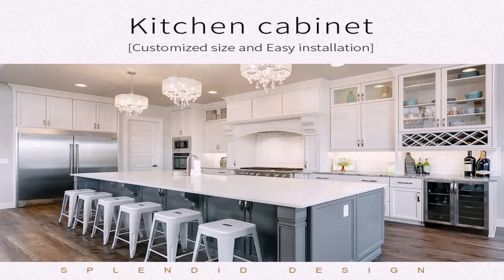Modern Kitchen Designs In Ghana